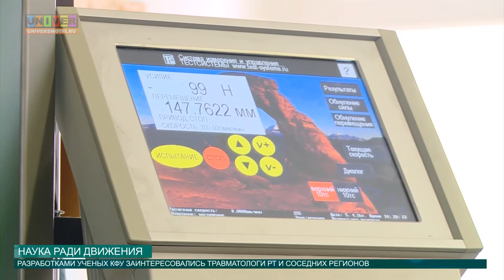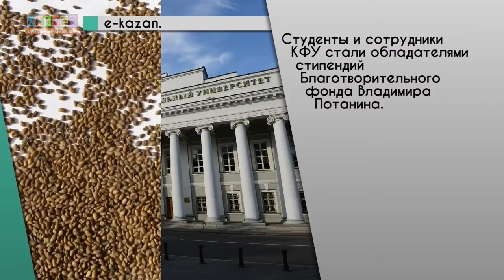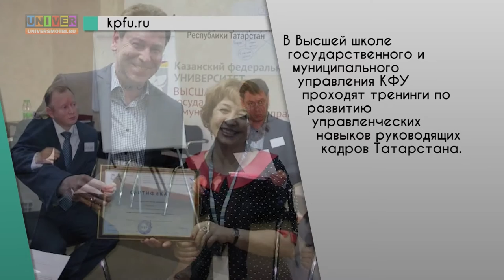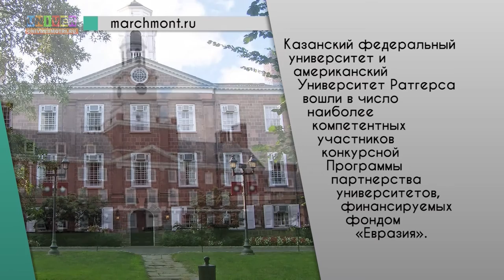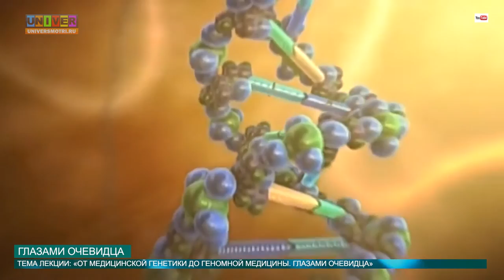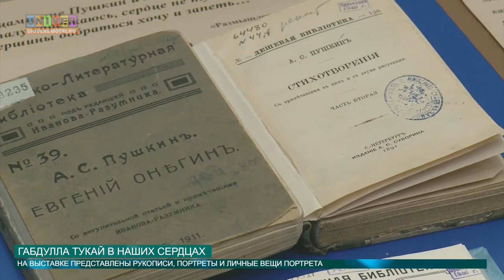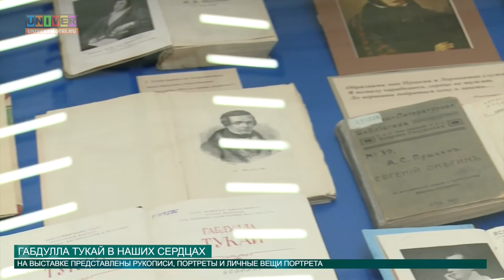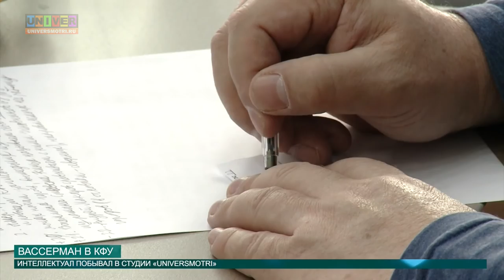Новости КФУ от 05.04.2016